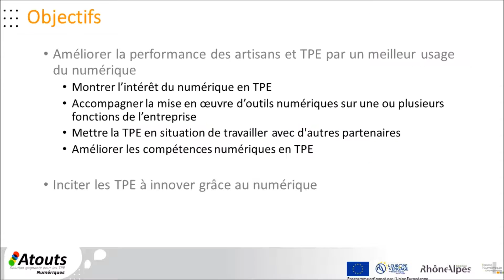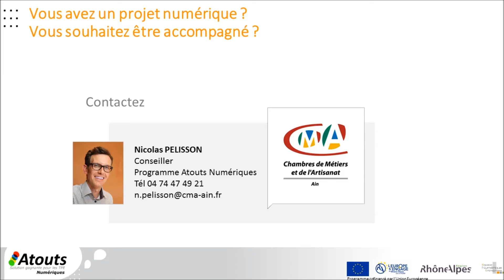Présentation Atouts Numériques - N.Pelisson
Présentation de l'action "Atouts Numériques" en Rhône-Alpes.